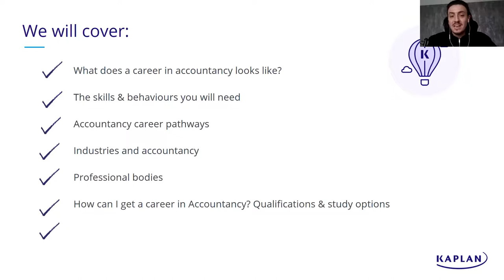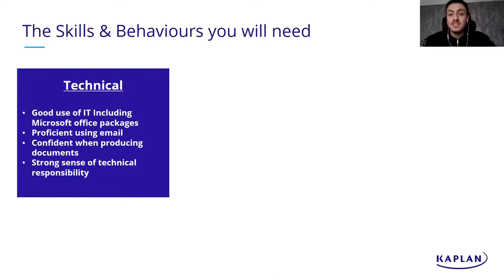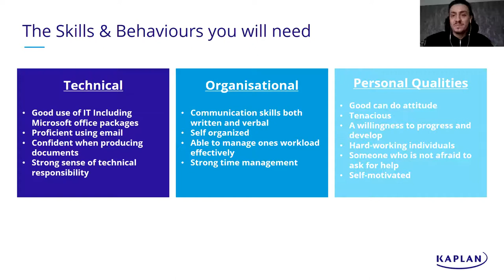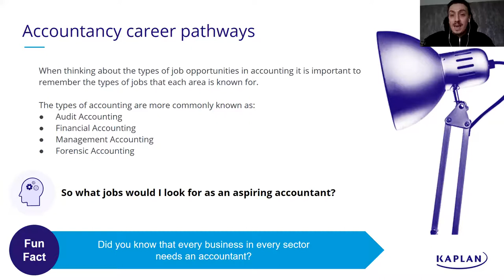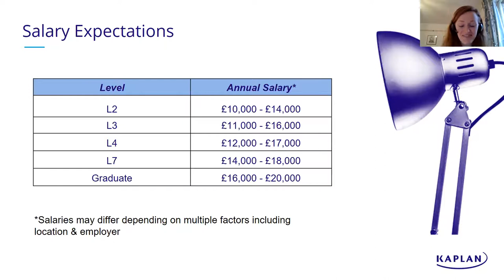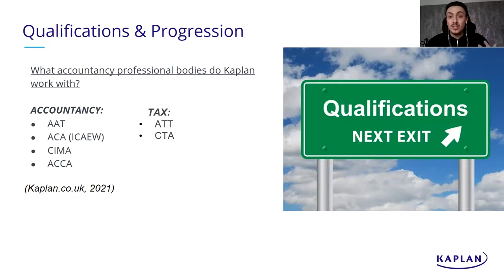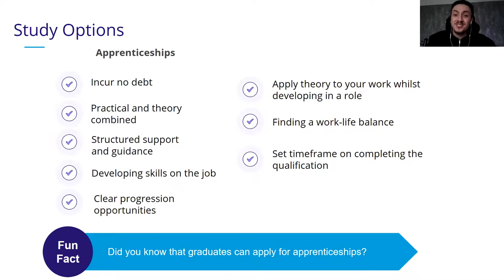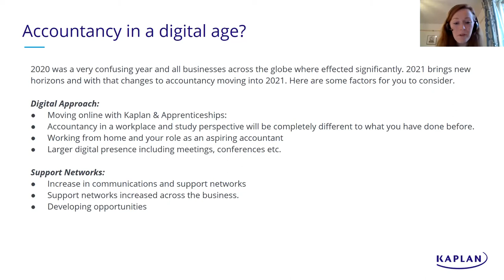Accounting Careers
In this video presentation we discuss everything you need to know about careers in accountancy. We talk about what you can expect, what skills you need, the industries you can work in, routes into accountancy and the future of accountancy careers.